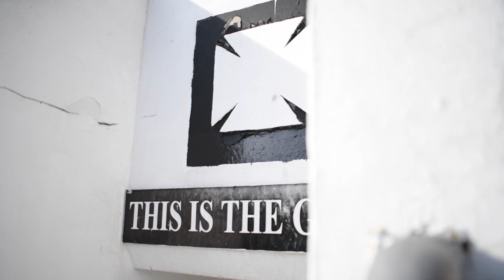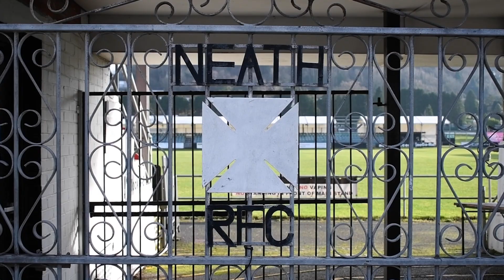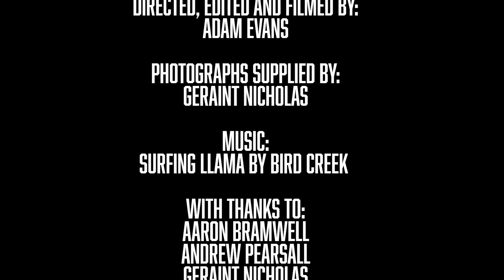Celebrating 150 Years of the Gnoll - The Home of Neath RFC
The Gnoll is one of Wales' most famous sporting venues and has been home to Neath RFC since 1871.

Over the years the ground has played host to some of world rugby's best ever players due to the likes of Australia, South Africa and New Zealand touring to Wales in the 1990s and multiple times before that.

To celebrate the famous landmark I have put together a short feature documentary speaking to three familiar faces at Neath RFC: Former Wales, Ospreys, and British and Irish Lion Paul James; lifelong supporter Mark Davies and current Neath captain Aaron Bramwell.

A special thanks to Neath RFC, Andrew Pearsall, Gerald Morris, Geraint Nicholas, Paul James, Aaron Bramwell and Mark Davies.

This feature was put together during lockdown so any form of support swell as feedback is very much appreciated!